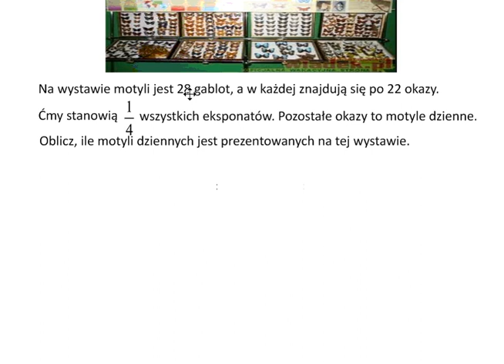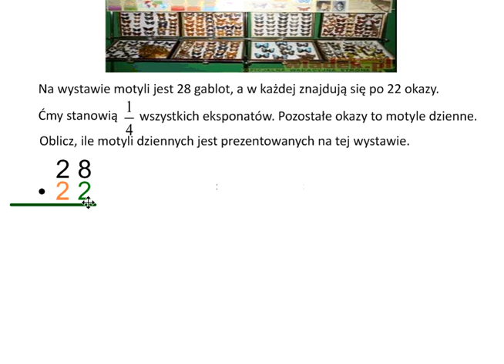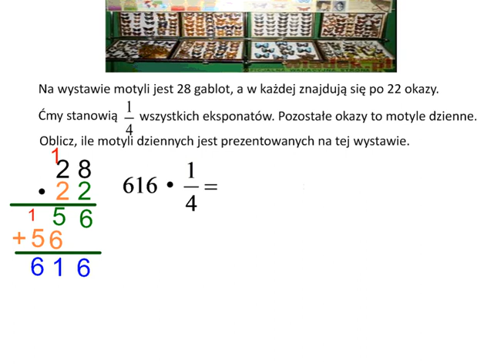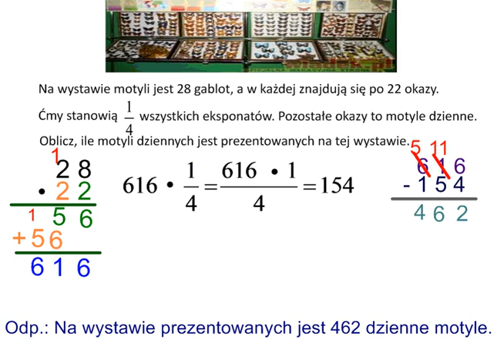Ile dziennych motyli prezentowanych jest na wystawie